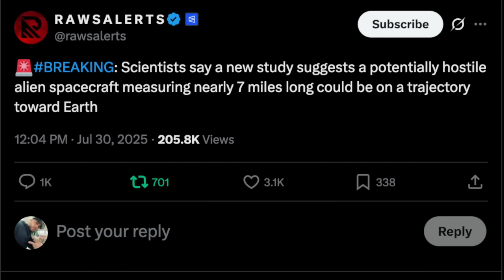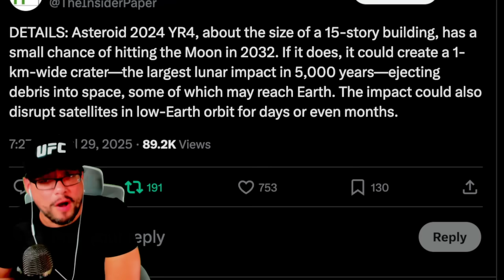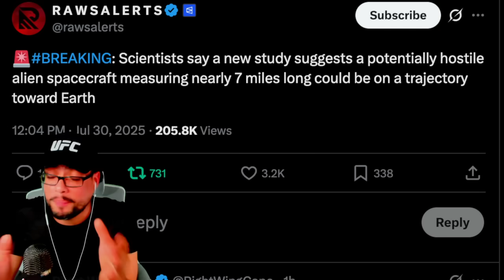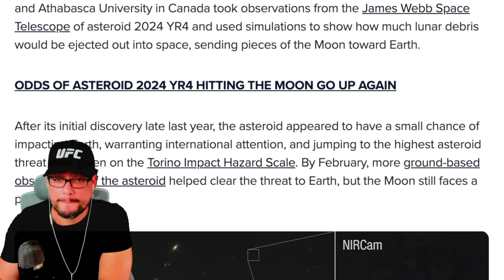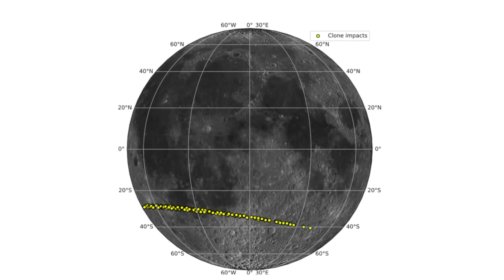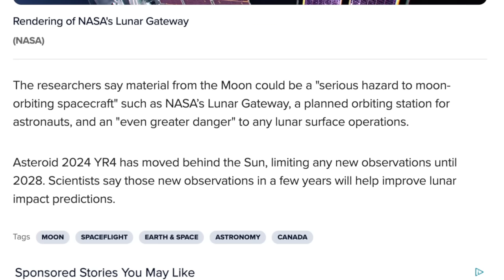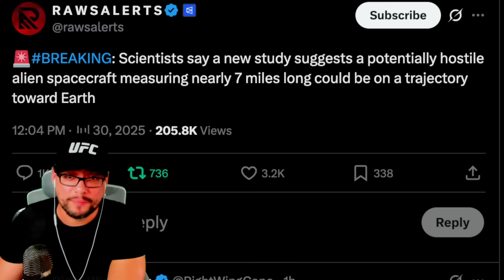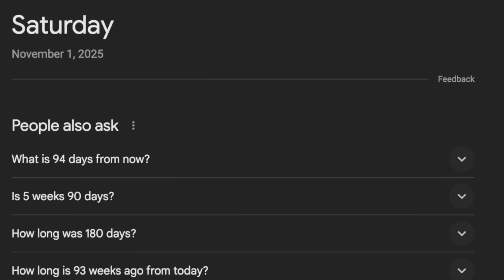⚡️ "NEW REPORT!" 3I/ATLAS Giant Object Approaches Earth / Doom Rock Could Shatter the Moon in 2032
Scientists say a new study suggests a potentially hostile alien spacecraft measuring nearly 7 miles long could be on a trajectory toward Earth

Asteroid 2024 YR4, about the size of a 15-story building, has a small chance of hitting the Moon in 2032. If it does, it could create a 1-km-wide crater—the largest lunar impact in 5,000 years—ejecting debris into space, some of which may reach Earth. The impact could also disrupt satellites in low-Earth orbit for days or even months.

VERSE OF THE DAY:  When you pass through the waters, I will be with you; and when you pass through the rivers, they will not sweep over you. When you walk through the fire, you will not be burned; the flames will not set you ablaze. For I am the Lord, your God, the Holy One of Israel, your Savior... — Isaiah 43:2-3